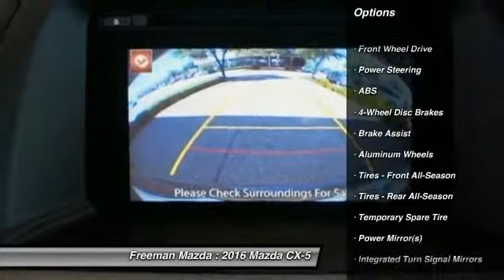2016 Mazda CX-5 Irving TX MG0620817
2016 Mazda CX-5 Touring

Freeman Mazda
1840 E Airport Fwy

Esta buscando su carro preferido? Hoy es su dia de suerte! Con 442 millas, este Mazda CX-5 2016 en , equipado con transmision automatica puede ser tuyo. Pide mas informacion y has tu cita para venir a verlo hoy.